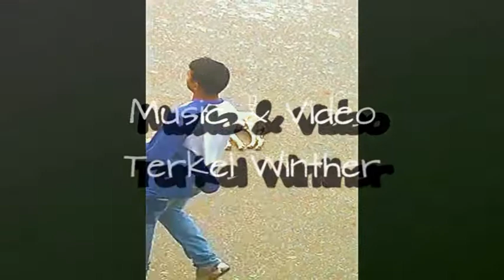INDIA - YOUR` OKAY (HOW TO RELAX)